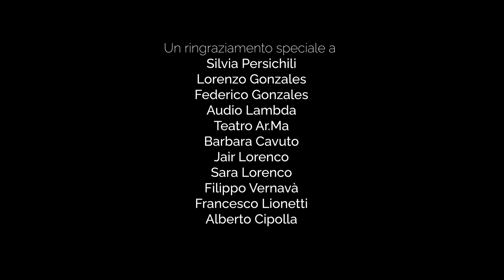Marta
di Ludovica Mormino